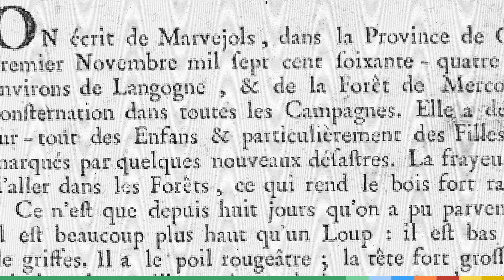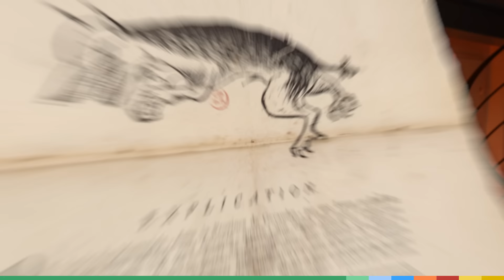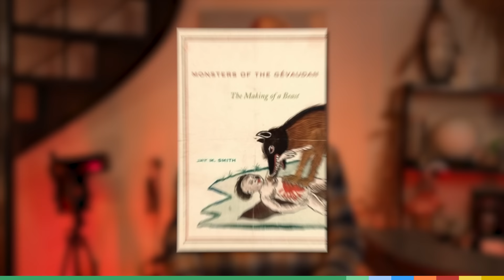La bête du Gévaudan : existe-t-elle vraiment ?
Une bête qui a terrorisé la France entière au XVIIIème siècle... Vous la connaissez forcément, il s'agit de la bête du Gévaudan ! Mais a-t-elle vraiment existé ?

D'où vient cette légende ?
À quoi pouvait-elle ressembler ?
Quelle est la conclusion de toute cette histoire ?

Jamy se plonge dans les archives pour remonter la piste de cette bête qui a fait parler à travers le monde !
Dites-nous quelle autre légende voudriez-vous que l'on traite dans une prochaine vidéo.

Montage : Pratheep SIVASIRI